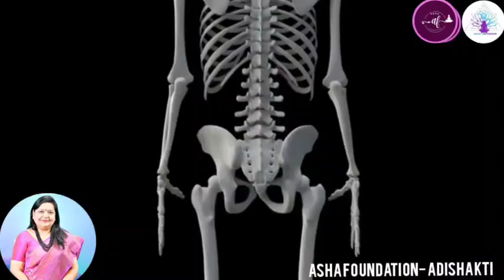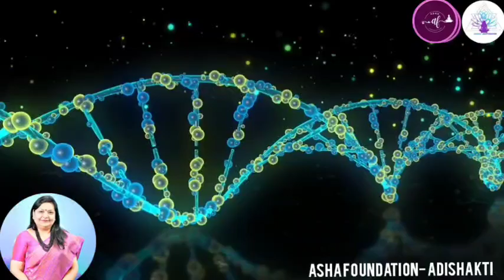BRINGERS OF THE DAWN | CHAPTER -5